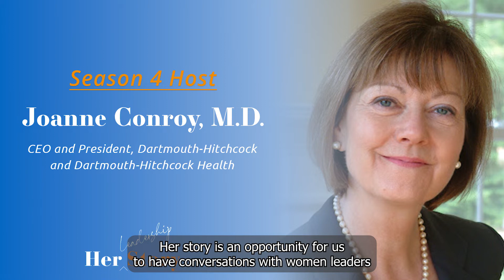Her Story Season 4 Trailer | Long with Subtitles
80% of the healthcare workforce are women, yet women hold fewer than 20% of leadership roles. Her Story is developed by women for women to share stories that expand their vision of what is possible as healthcare leaders.  Hear stories from the female leaders changing the world for the better through healthcare and beyond.